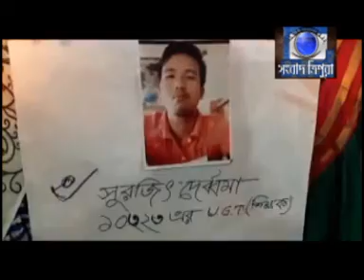30 8 19 NEWS FINAL